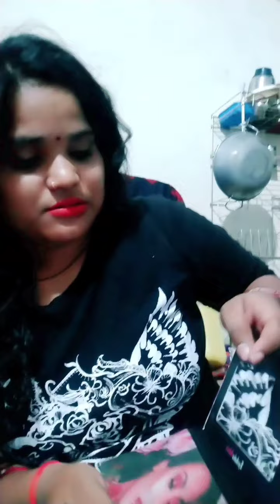yah dekho maine apne sister ki shaadi ke liye kya liya 😭😭🥰🥰